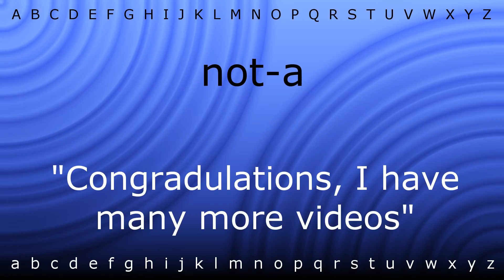How to say 'not-a' with Zira.mp4